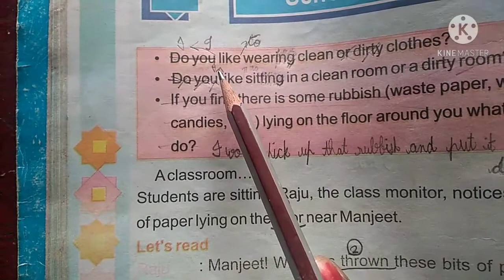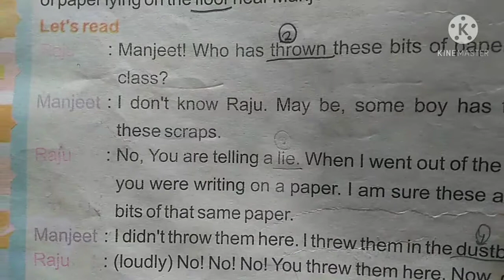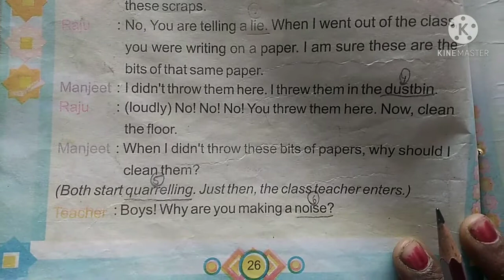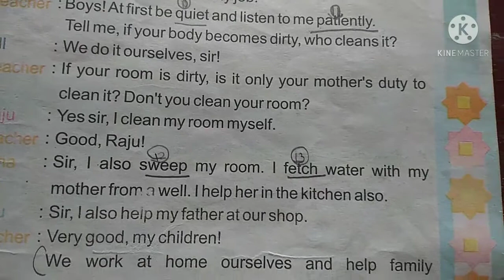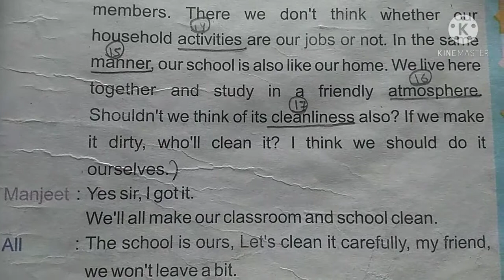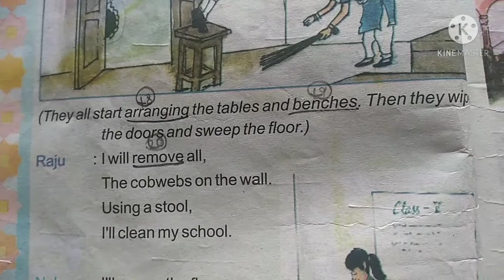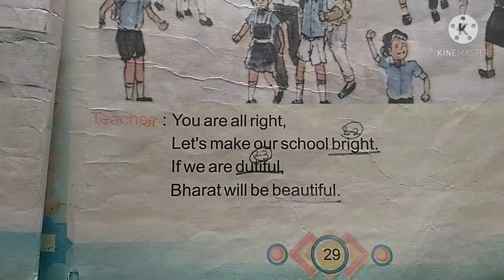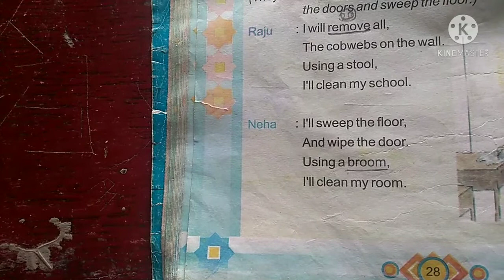RBSE, class 5, English, chapter 4, School is a Temple